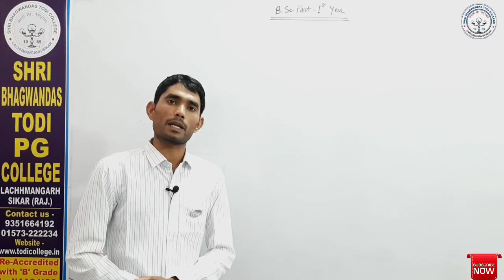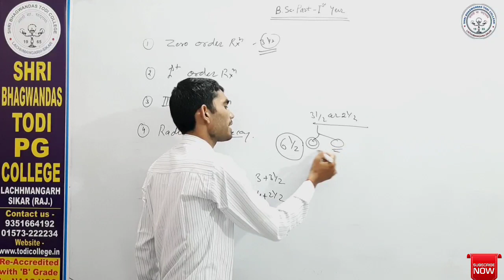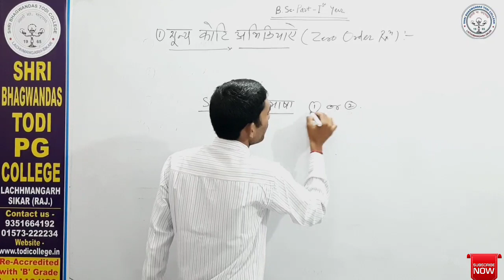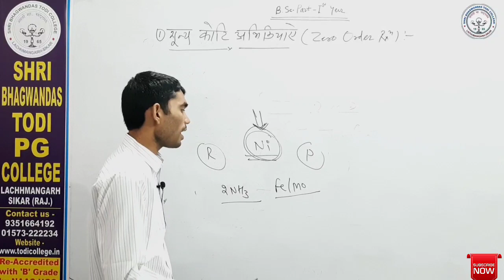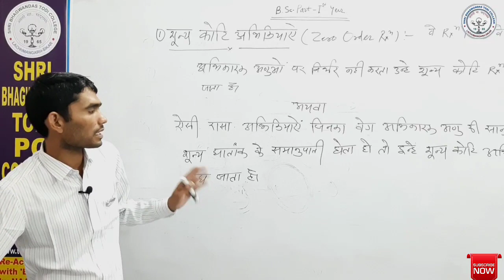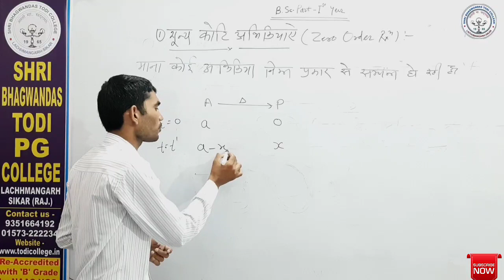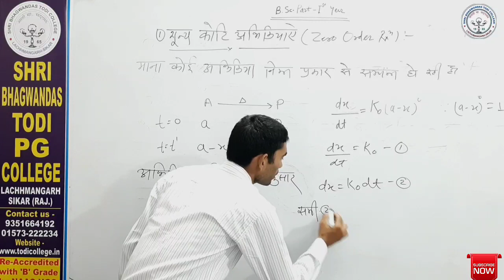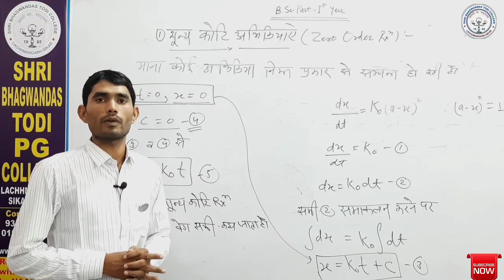B. Sc. 1st Year| Physical Chemistry | Zero Order Reaction | Mahesh Kr. |Shri BhagwanDas Todi College